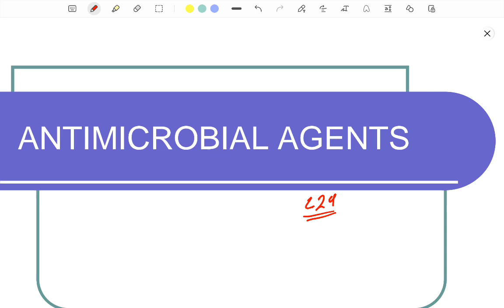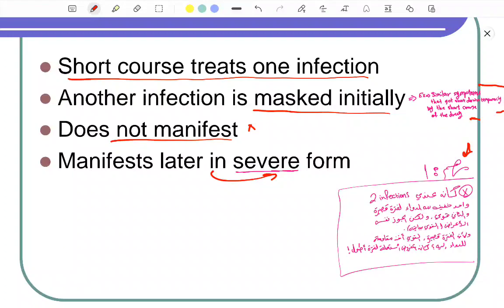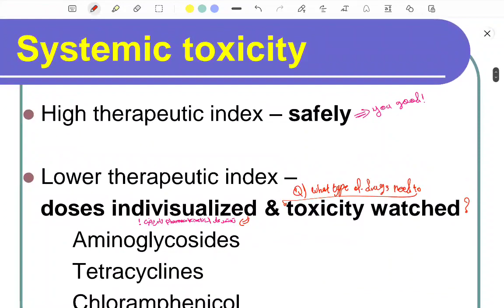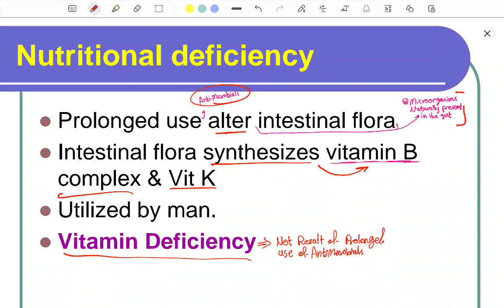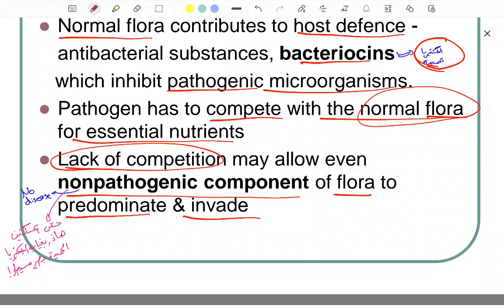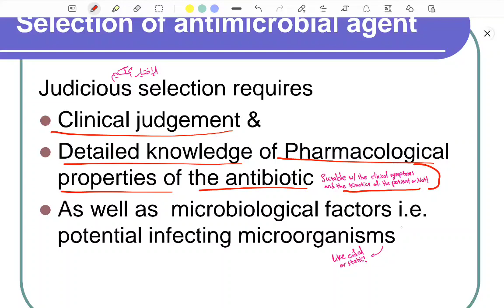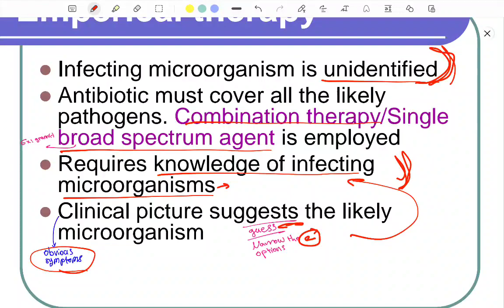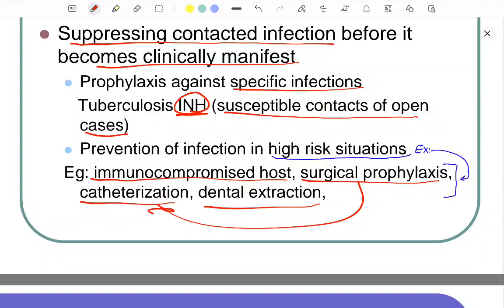24. AntiMicrobial Agents (Part one)